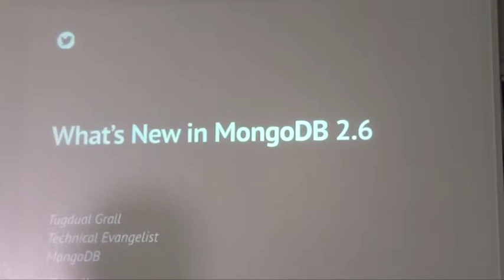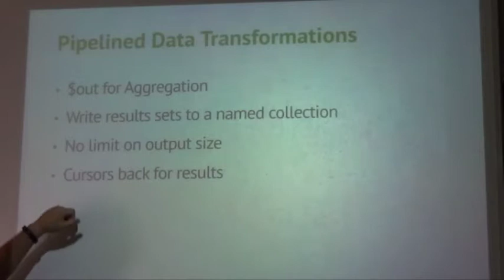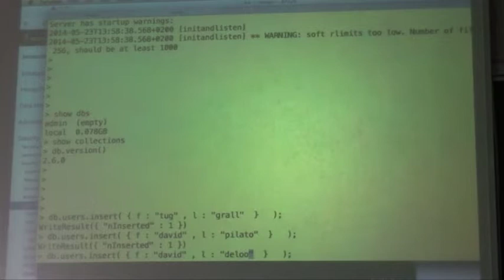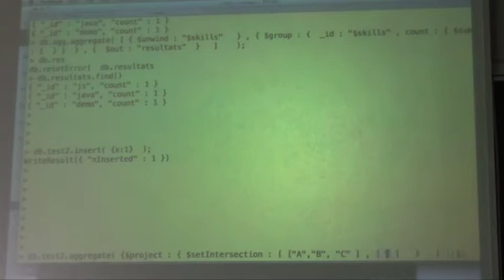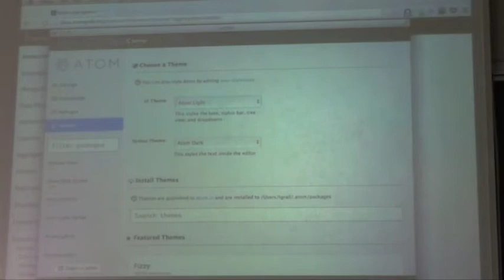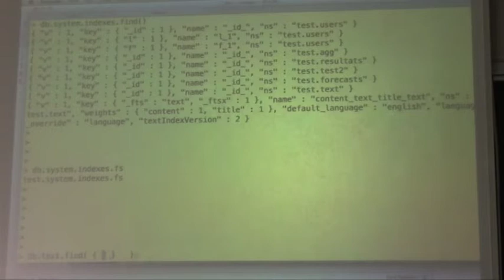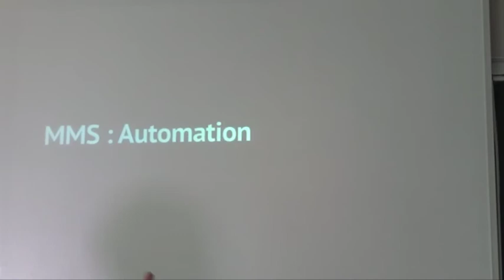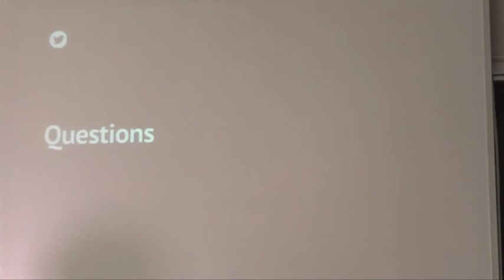what's new in mongo 2 6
La version 2.6 de MongoDB est sortie le 8 avril et toute fraiche. Je vous propose dans cette session de faire le tour des nouveautés. Parmi les nouveautés mises en avant et "démontrées" vous verrez:

Full Text Search
Agrégration Framework (nouveaux opérateurs, et fonctionnalités)
Sécurité
Améliorations des index et requêtes Geo
Nous profiterons de cette présentation pour rappeler les cas d'usages et applications utilisant MongoDB,